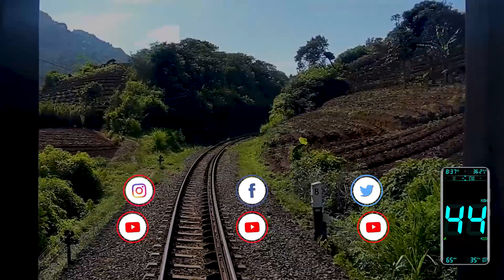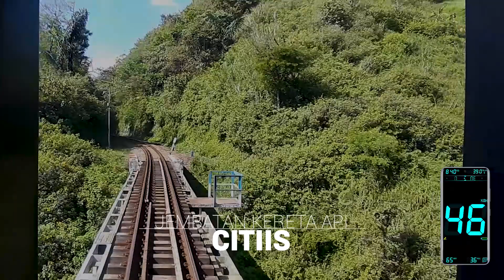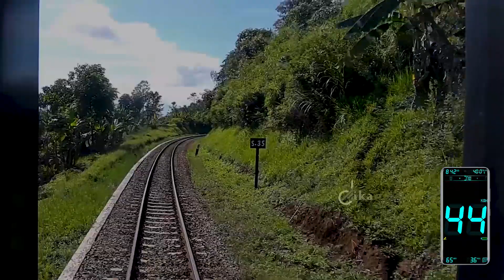#1175 Backride View 🛤 | 🚂 CIKURAY train (part 4/24) : Leles - Lebakjero - Nagreg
Perjalanan backride KA CIKURAY relasi stasiun Garut hingga stasiun Pasarsenen melintasi jalur kereta api di petak antara stasiun stasiun Leles hingga stasiun Nagreg.

00:00 intro
00:11  stasiun Leles
00:47 bersilang KA Lodaya
06:10 tiber leles kadungora
12:00 stasiun Lebakjero
15:36 jembatan Citiis
20:05 stasiun Nagreg
21:17 bersilang KA Lokal Garut Cibatuan
22:45 bersilang KA Argo Wilis

Jangan lupa COMMENT, beri tanda LIKE dan juga SHARE ke teman, saudara, gebetan kamu ya.. :)

+ and many more at Playlist Tab

+ 27 TRANS (JKT-SBY) : tba

Or Visit our PLAYLIST to seek out more !